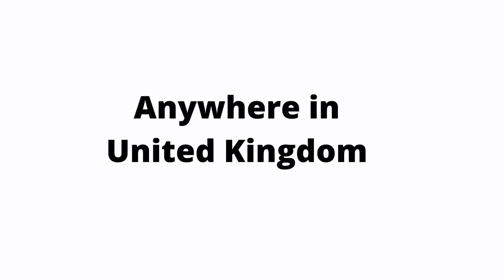OMG 😲 I PRANKED MY AFRICAN DAD🤣🤣YOU WON'T BELIEVE HIS REACTION🇬🇧FAMILY VLOG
MY HAIR AND MAKEUP YOUTUBE CHANNEL😍